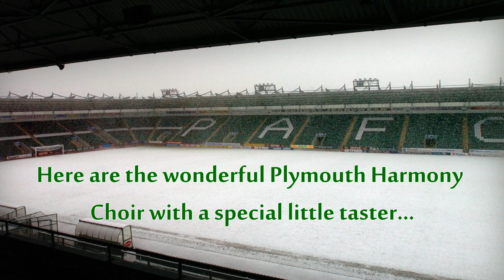Adeste (Semper) Fideles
With the Argyle Carol Service coming soon, we asked the Plymouth Harmony Choir, who will join us at Home Park on Wednesday, December 13 (7pm, free entry), to do something special.

Therefore, we present a Christmas carol you are bound to recognise, but with a little twist...